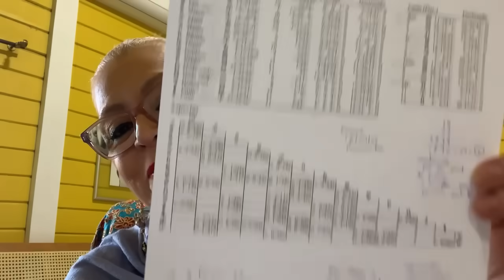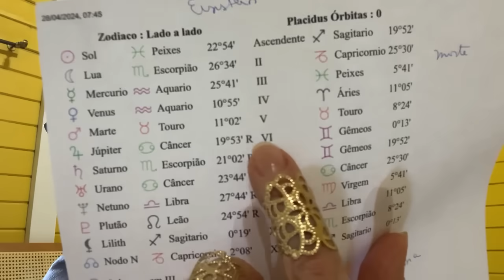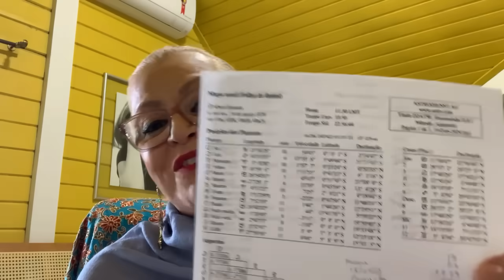MAPA ASTRAL ALBERT EINSTEIN